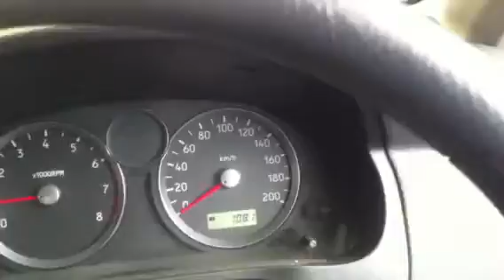Automatic Car Wash Lahore With Liquid Polish and Vaccum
At Thokar Niaz Baig.